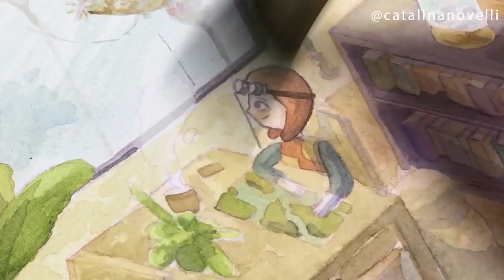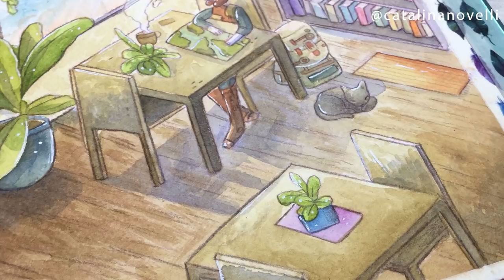ILUSTRANDO- UN POCO DE TODO